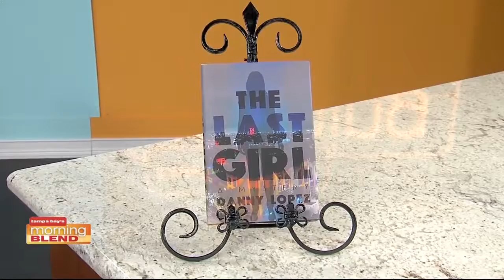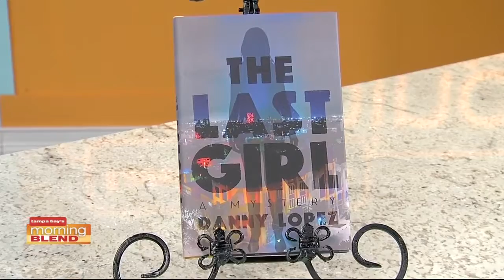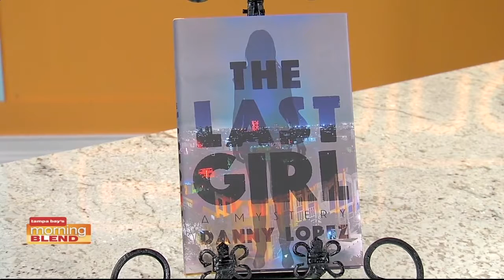Author Danny Lopez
We talk to Danny about his new book.